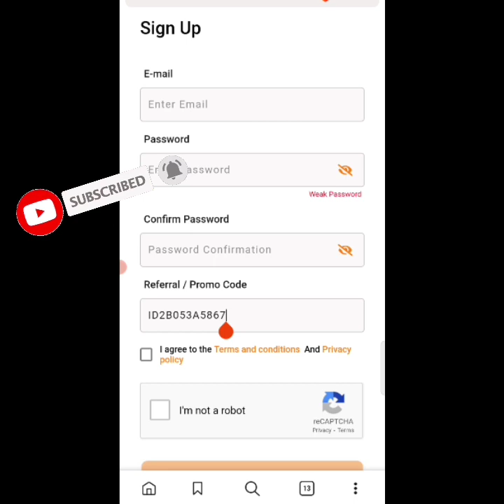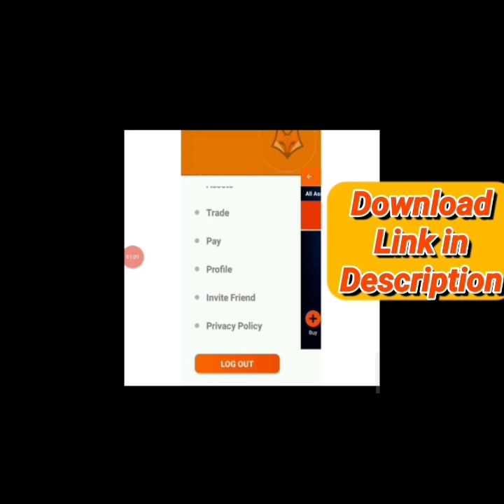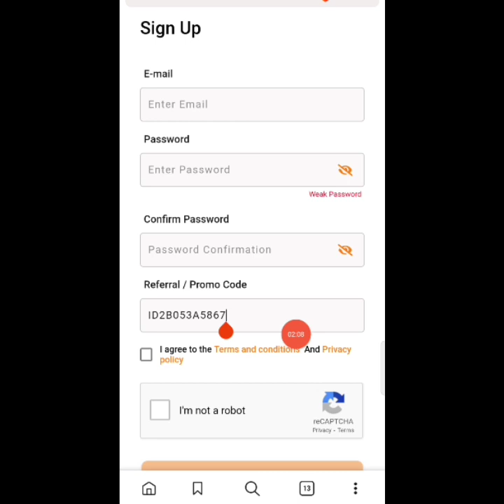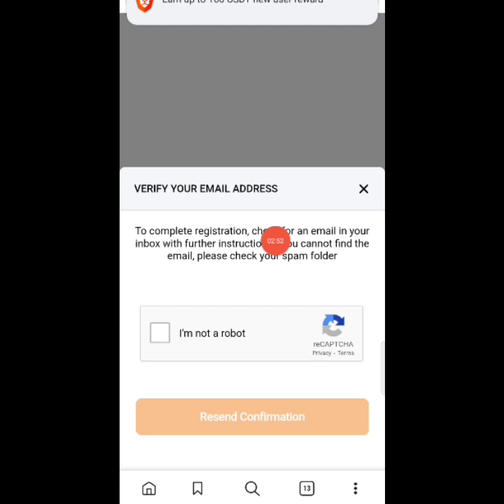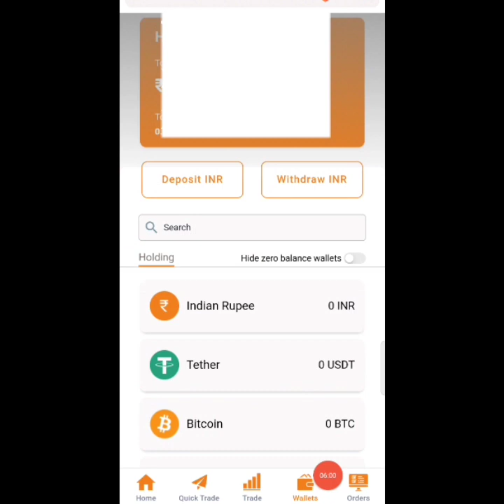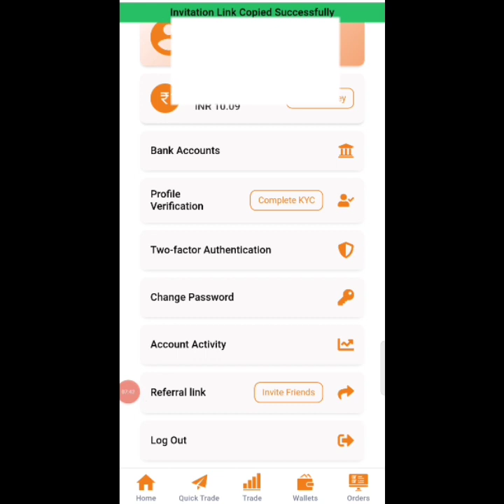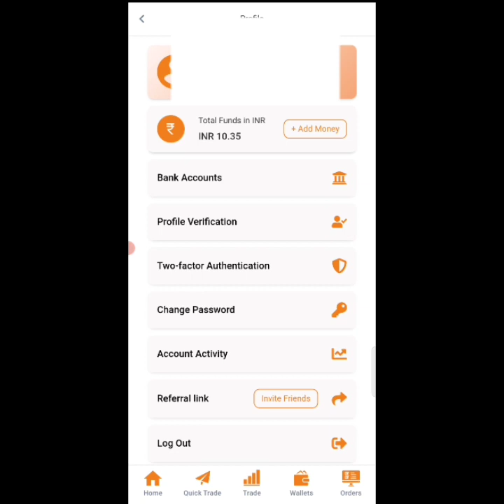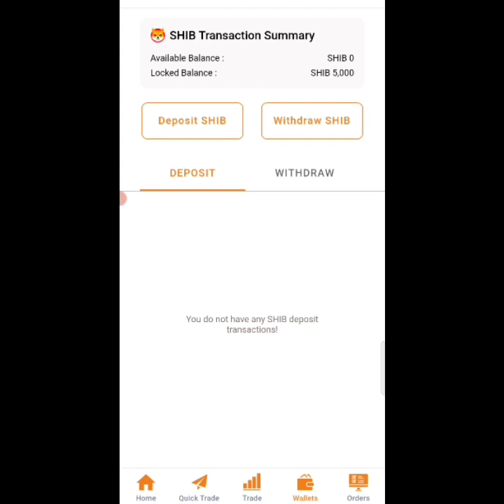Wow !! New Exchange With Big Airdrop || Don't Miss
New Exchange With Big Airdrop. Don't Miss Big Opportunity. Signup and complete kyc To claim Airdrop. Full Details in Hindi/Urdu in video.

Video Related Terms :

Airdrop
Shiba inu Airdrop .
Shiba inu token mining .
Pi Network kyc Update,
Shiba inu Token Withdraw kese kare?
Shiba inu Token ko trust wallet me withdraw kese kare?
Mine Shiba inu Scam?
Pi network scam or real?
Shiba inu token_withdrawal
shiba_inu_mining
new coin Mining
Pi Listing_date
Alpha_Network
alpha_Coin_Mining
Time_coin
Remint_coin_Mining
remint_mining
eagle_Token_Listing
TTcoin_Listing
Eagle_Network_Update
eagle_Token_Wallet
Ttcoin_Wallet
Pi Kyc Pi Coin Listing Volt Network Mining New Mobile Mining App New Fastest Earning

@Mobile Mining

@Crypto Guruji

@Sky Crypto 1M

@New Mining

@All Hindi Support by Dk

@DK DigitalCash

@Airdrop Announcements